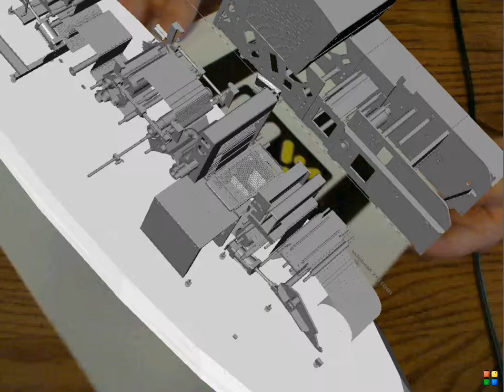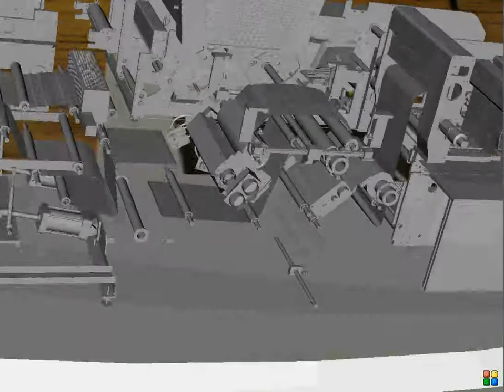Augmented Reality :Agfa Dotrix Modular